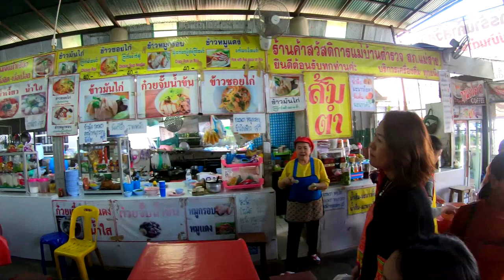เเม่สาย ด่านชายเเดนไทย-เมียนมาร์ ซื้อเครื่องเงินหัวพลอยขึ้นชื่อ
ขายของเยอะครับมีทุกอย่าง ทั้งขนมของกิน ของเเห้ง ของใช้ในครัว เครื่องมืออิเล็กทรอนิค เครื่องใช้ไฟฟ้า เสื้อผ้า มีทั้งพี่น้องฝั่งเมียนมาร์เเละฝั่งไทยเองมาจับจองพื้นที่ขายของนำของจากฝั่งนู้นพวกผลไม้จากจีนเเละผลผลิตข้ามฝัั่งมาขายที่ไทยก็มาก สินค้าถูกครับต่อรองราคากันได้สนุก ลองมาเที่ยวกันดูครับ